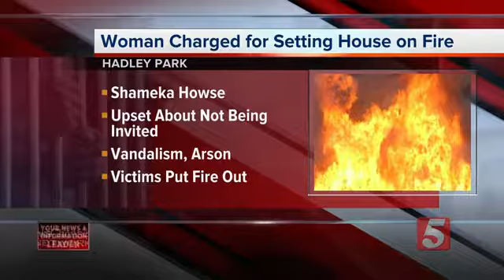Woman Accused Of Setting A House On Fire Because She Wasn't Invited To A Party